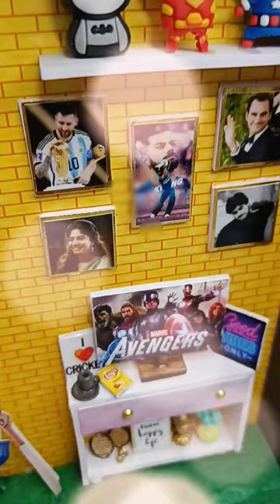Miniature gift idea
micro miniature cows
 diy miniature cardboard house
 special miniature
 diy miniaturr
 miniature, miniature house
  miniature schnauzer, miniature painting,